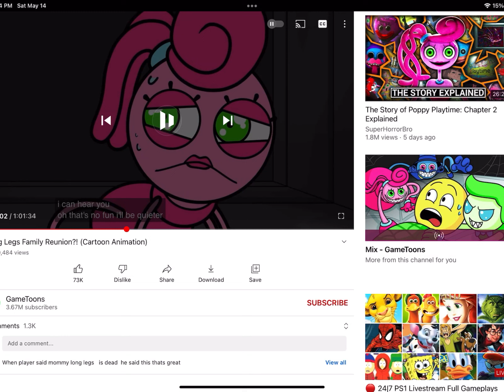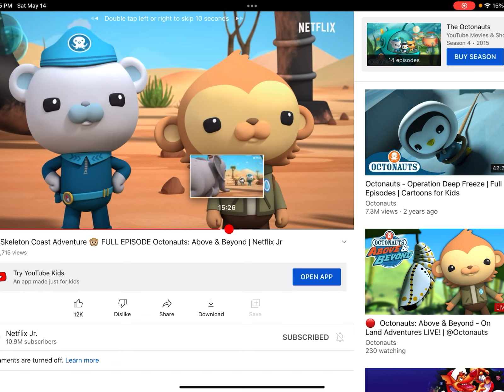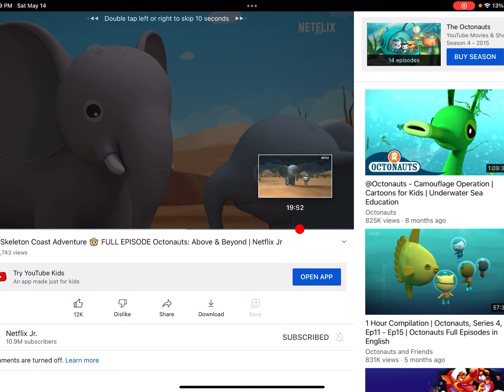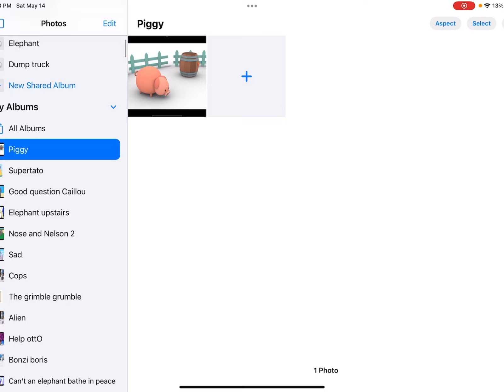Caillou safari rescue episode 7 African elephants